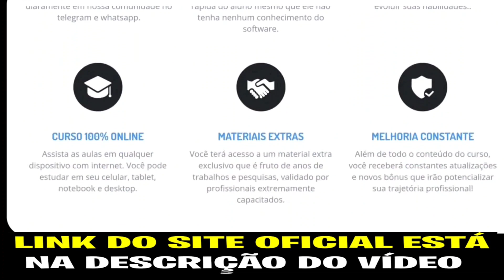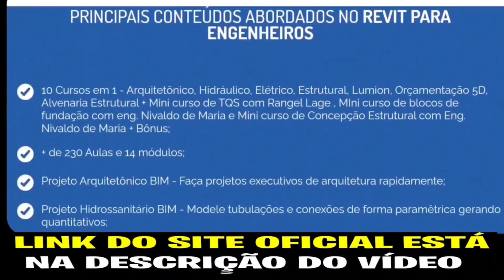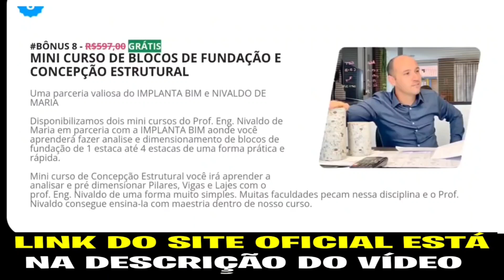Revit Para Engenheiros 5.1 Funciona? Curso Revit Para Engenheiros 5.1 Vale a Pena? Onde Comprar?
Chegou a hora de você se capacitar de uma vez por todas no melhor software BIM do mercado.

Vamos elevar o nível de seus projetos, aumentar os seus ganhos e te transformar em um ENGENHEIRO DE ALTO VALOR PARA O MERCADO

O REVIT PARA ENGENHEIROS FOI TOTALMENTE DESENVOLVIDO PARA VOCÊ TER RESULTADOS RÁPIDOS
+ DE 15.000 ALUNOS
Faça parte da maior comunidade de alunos de REVIT do Brasil! São milhares de profissionais que se ajudam diaramente em nossa comunidade no telegram e whatsapp.

+ DE 230 AULAS PRÁTICAS
Chega de perder tempo com cursos que só enrolam. Nossas aulas foram desenvolvidas visando a evolução rápida do aluno mesmo que ele não tenha nenhum conhecimento do software.

O curso serve para quem não tem conhecimento algum no software e também para quem já conhece e quer evoluir suas habilidades..

Assista as aulas em qualquer dispositivo com internet. Você pode estudar em seu celular, tablet, notebook e desktop.

MATERIAIS EXTRAS
Você terá acesso a um material extra exclusivo que é fruto de anos de trabalhos e pesquisas, validado por profissionais extremamente capacitados.

MELHORIA CONSTANTE
Além de todo o conteúdo do curso, você receberá constantes atualizações e novos bônus que irão potencializar sua trajetória profissional!

REVIT PARA ENGENHEIROS 5.1

Já pensou ter acesso a 10 CURSOS de REVIT/BIM + centenas de bônus exclusivos pelo valor de 1?
Curso "Projeto Arquitetônico + Prefeitura em Revit"
Desenvolva toda arquitetura em Revit e aprenda todas ferramentas necessárias para documentação de projetos de prefeitura. Curso "Projeto Estrutural em Revit"
Desenvolva seu modelo estrutural em minutos lançando pilares, vigas, lajes e armaduras. Aprenda a gerar as pranchas estruturais com detalhamento dos elementos estruturais. Curso "Projeto Elétrico em Revit"
Faça projetos e cálculos elétricos facilmente com as ferramentas do template elétrico do Revit. Insira quadros, circuitos, tomadas e interruptores e iluminação. Gere tabelas de quadros e documentação. Curso "Projeto Hidrossanitário em Revit"
Projete e modele todo o sistema hidrossanitário de água fria, água quente e esgoto. Faça detalhamentos isométricos com facilidade e gere pranchas e quantitativos que irão encantar seus clientes. Curso Renderização em Lumion
Aumente a qualidade de seus RENDERS com o poderoso software Lumion. Conheça a integração entre os softwares mais poderosos do mercado. Curso de Modulação de Alvenaria Estrutural
Faça modulação fiada por fiada de alvenaria de blocos de concreto e faça toda sua documentação. Mini curso de TQS com o professor Rangel Lage
Mini curso de TQS com o professor Rangel Lage
referência brasileira em estruturas. Aprenda a projetar no TQS um Sobrado completo. Curso de Orçamento SEOBRA
Parceria com 682 Soluções trazendo a utilização completa do plugin SEOBRA FOR REVIT Mini curso de Blocos de fundação com Eng. Nivaldo de Maria
Mini curso com o professor Eng. Nivaldo você irá aprender dimensionar blocos de 1 a 4 estacas de uma forma prática e rápida.  Mini curso de Concepção Estrutural
Aprenda a fazer concepção e pre dimensionamento de elementos estruturais como pilares, vigas e lajes com Eng. Nivaldo de Maria

VEJA TUDO O QUE
VOCÊ VAI LEVAR HOJE
Curso de Revit Arquitetura básica e avançada;
Curso de Hidráulica em Revit;
Curso de Revit Estrutural e detalhamento;
Curso de Elétrica Residencial em Revit;
Curso de Renderizações LUMION;
Curso de Modulação em Alvenaria Estrutural
Curso de Orçamento SEOBRA FOR REVIT
Mini Curso de TQS com Rangel Lage
Mini Curso de Blocos e Concepção Estrutural
+ de 300 Planilhas Automatizadas;
+ de 100 EBOOKS E Pdf's;
4 Templates IMPLANTA BIM;
+ de 10gb de familias REVIT;
Meus melhores projetos;
Certificado 80 horas;
Comunidade Exclusiva.